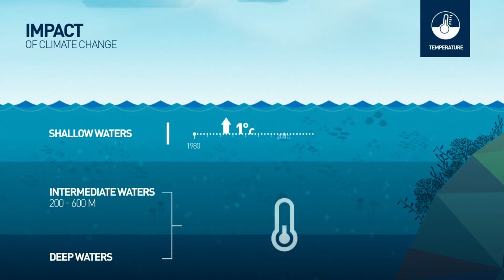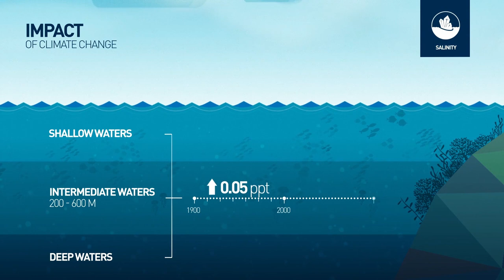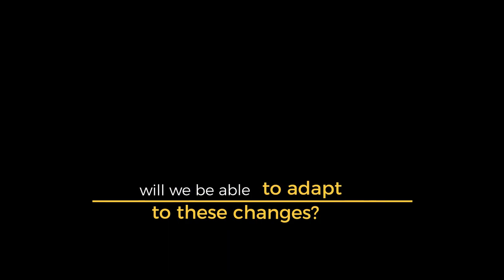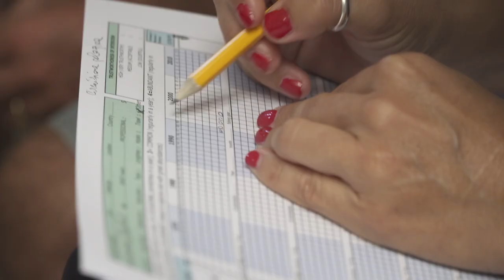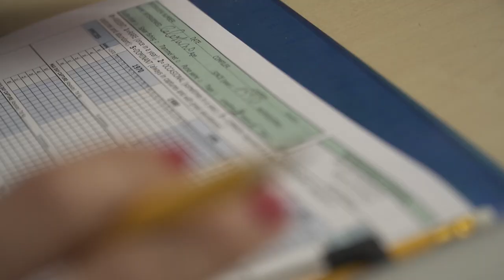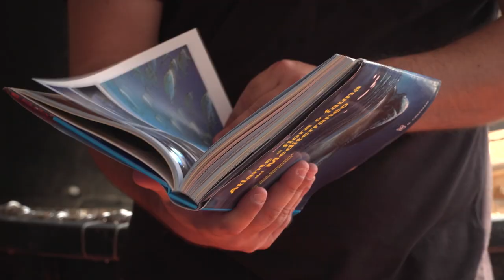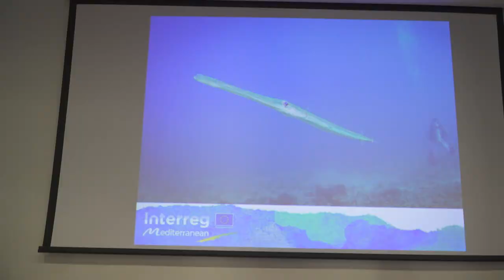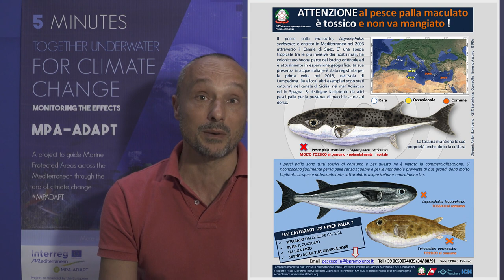EP. 1 - Witnesses of a warming sea